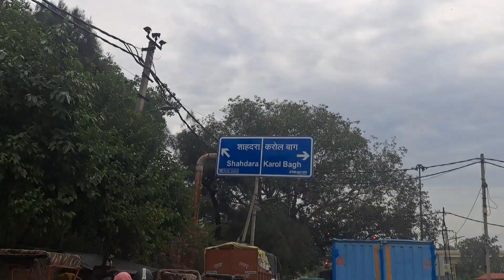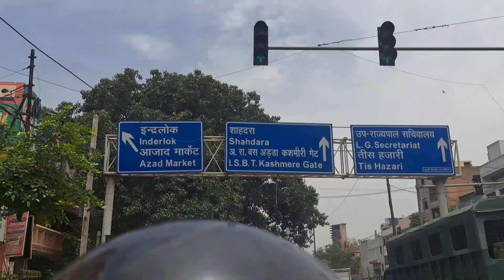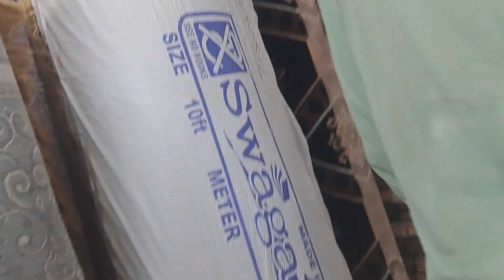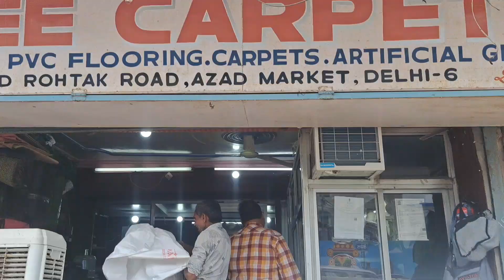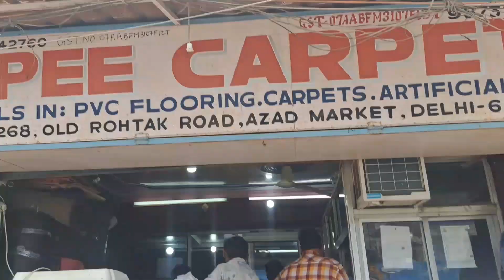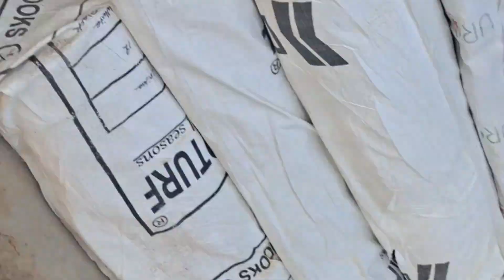बर्फ खाने कारपेट मार्किट🚫🚸 my new vlog buying carpets 🚹‼️⁉️❓️